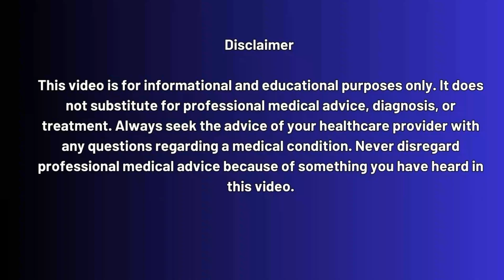Merck MK 8527 Monthly HIV Pills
Merck MK-8527 Monthly HIV Pills – The Future of HIV Prevention?

Imagine preventing HIV with just one pill a month instead of taking a pill every day. That’s exactly what Merck’s new HIV prevention pill, MK-8527, aims to do.

In this video, we break down everything you need to know about this breakthrough: how MK-8527 works, the results from Phase 2 clinical trials, and what’s next in the global studies EXPrESSIVE-10 and EXPrESSIVE-11.

We’ll also compare this monthly pill with daily PrEP medications like Truvada and injectable options such as Cabotegravir and Lenacapavir. Plus, we’ll look at the side effects, safety profile, and what this innovation could mean for millions worldwide who need easier HIV prevention choices.

📌 What You’ll Learn in This Video:

✅What is MK-8527 and why it matters
✅Phase 2 trial results explained in simple terms
✅Side effects, safety, and adherence benefits
✅How MK-8527 stacks up against daily and injectable PrEP
✅Why WHO emphasizes “choice” in HIV prevention
✅The next steps in Merck’s global clinical trials

✔️ Quick
✔️ Affordable
✔️ Confidential

Timestamps:

00:00 – Introduction: Why Monthly Pills Could Change Everything
01:00 – What is MK-8527?
02:05 – Why Daily PrEP Isn’t Perfect
03:20 – Phase 2 Trial Results Explained
04:45 – Side Effects & Safety Concerns
06:00 – How MK-8527 Compares to Truvada & Injections
07:15 – WHO’s Stance on Prevention Choice
08:10 – Global Trials: EXPrESSIVE-10 & EXPrESSIVE-11
09:05 – What This Means for HIV Prevention Worldwide
09:40 – How To Get Tested For HIV?